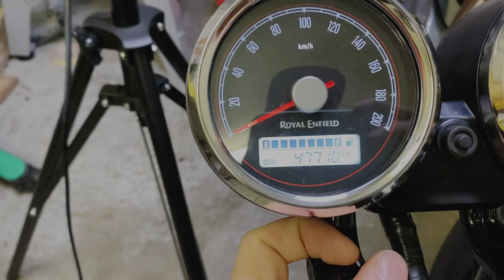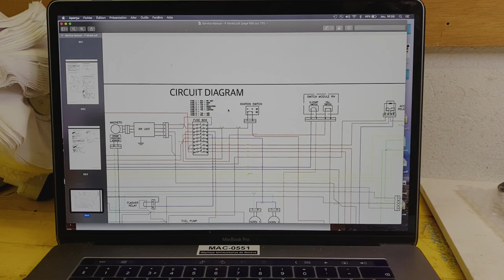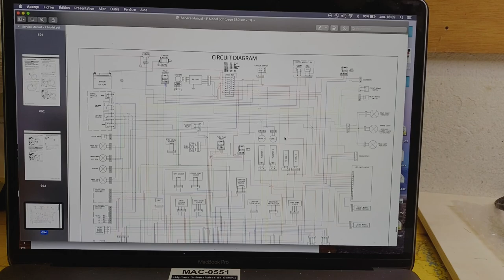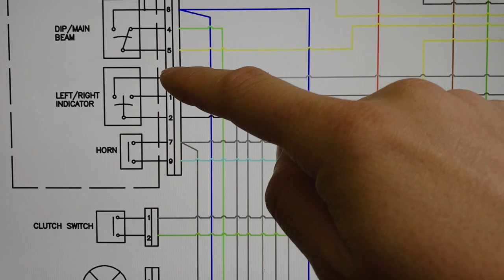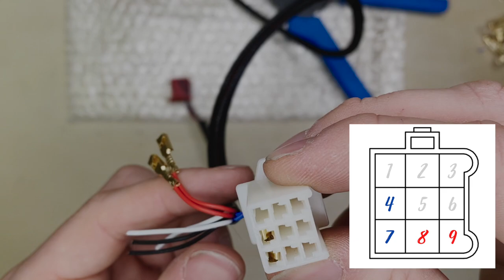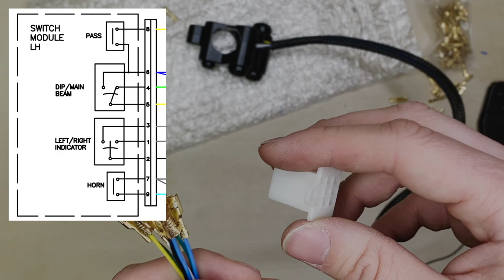[E9] - Nouveaux commodos et électricité (Remmotorcycle) - Royal Enfield Interceptor 650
Vidéo un peu plus longue, mais on essaye de comprendre et d'analyser le faisceau électrique de la Royal Enfield afin d'installer les commodos full black metal de chez Remmotorcycle.